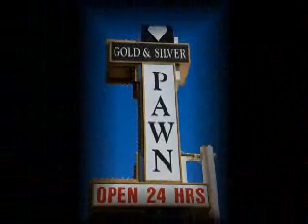Spring 12 Socialization(Drzewiecki)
I did my video on the culture of LAS VEGAS! I went to Vegas over spring  break and I did some snap shots and lengthy videos of what I  experienced. This short film will depict a day in the life in Vegas and  how the city runs from sun up to sun down. This film will touch of all  types of cultures Vegas has to offer. The one culture I was not able to  plug into this Film was the show I went to see while in Vegas, Cirque DE  So lei. It was a show that did not offer the option for video or  pictures. Which is unfortunate because that would be considered the best   part of the entertainment culture in Vegas. Vegas is the hosting city  for tourism culture. Everything on the strip would be considered tourist  friendly and everything you need is in walking distance. The next  culture I experienced was a culture of escapism, this was a beautiful  day laying next to the pool drinking alcohol all day long, with NO  responsibility. Nightlife culture was the most fun of them all, girls  get to dress up in their cute dresses and nice heels get all prettied up  to drink all night and dance the night away. The videos showed my friends and how they experienced the life of Vegas on many levels drunk, fun, exciting, relaxing and many more. The song throughout the video is a song by Katy Perry which has obvious connections. My friends and I had an amazing time in the culture of Vegas and everything we did was completely different then we do at home. We definitely tested our comfort zones out in the city of sin and have to say we live with no regrets because we were able to live a type of culture that is not available to us everyday. The culture within the city is so close knit and everyone is polite and quite often alcohol is present in the culture rather your walking down the street or getting into your cab you are able to walking with alcohol in your hand all through the city. Live performances were a huge part of their entertainment along with many dancers with little clothing on which is also something we were not used to. Vegas is a city of fun and sin but full of culture and many people do not understand how diverse a place like Vegas can be when it comes to culture. I enjoyed my experience and I am glad I was able to use it positively for my final project for anthropology.

Special Thanks to, Tawny Smith, Elyse Payton, Sarah Rippy.